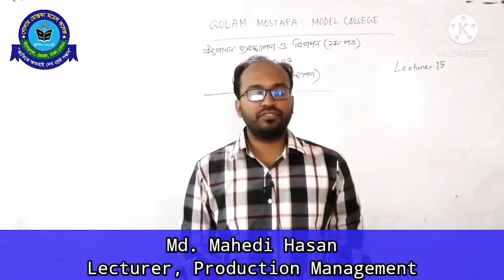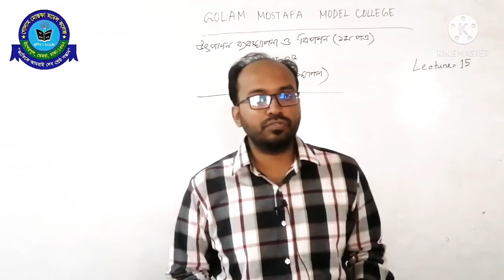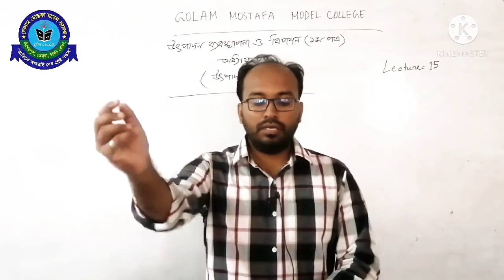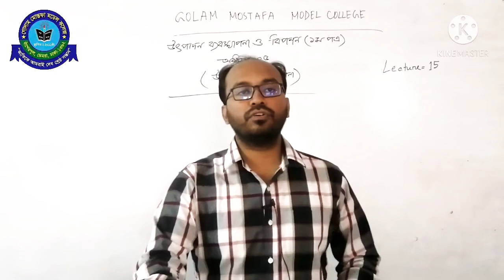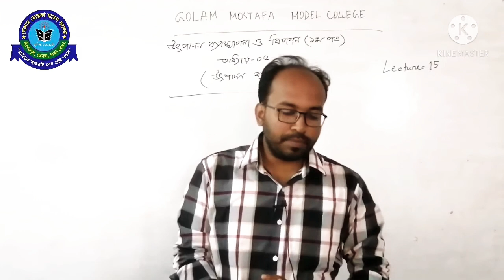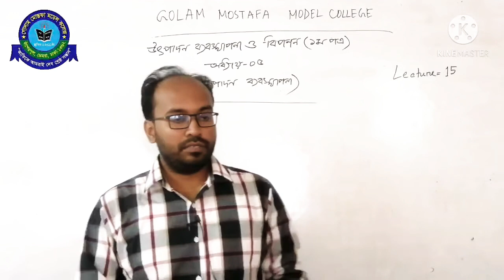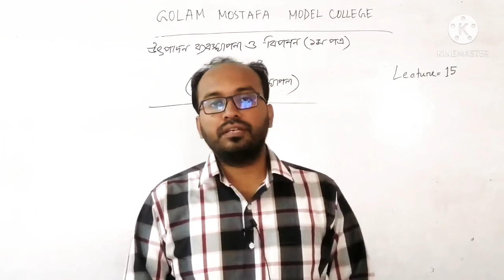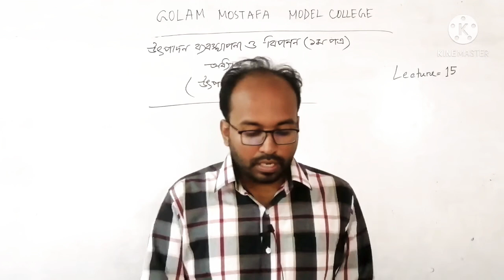HSC 1st year. Production Management 1st paper. Chapter 5. Lecture 15.